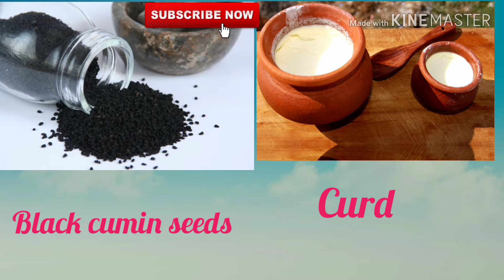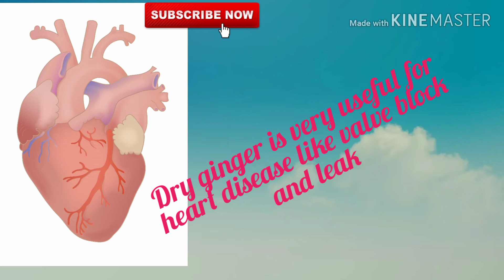പനിക്ക് ഇത്രയും മരുന്നുകളോ?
Home remedies for fever
In Malayalam